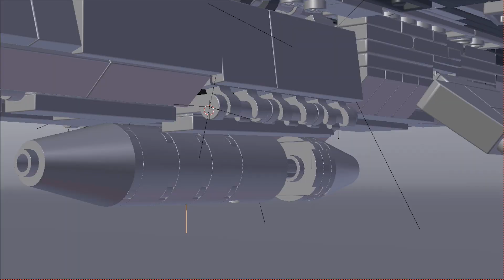LEGO F16 FIGHTING FALCON JET FIGHTER CUSTOM ARMY PLANE BRICKMANIA LEGO MODERN WARFARE MILITARYBLOCKS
Lego F16 Fighting Falcon by Mecabricks user AVS